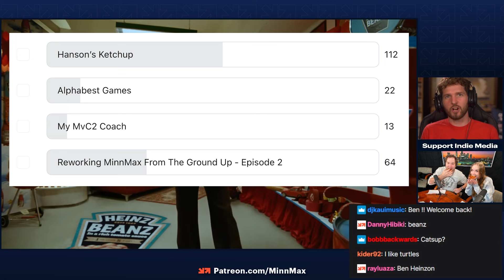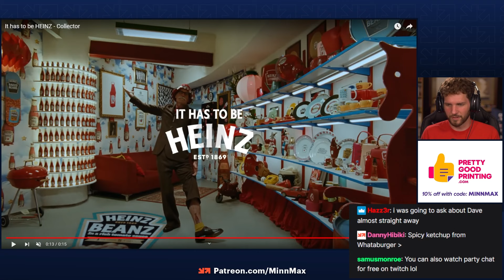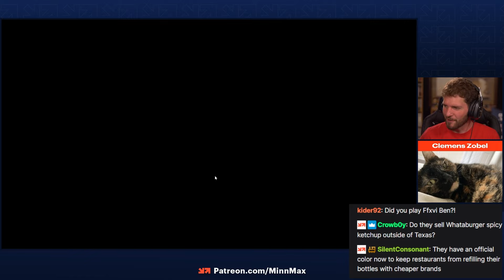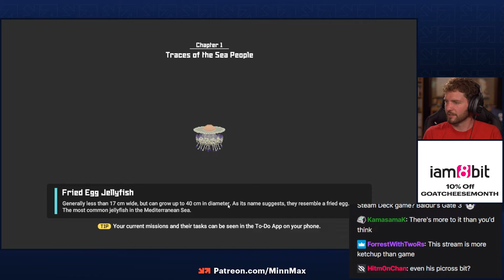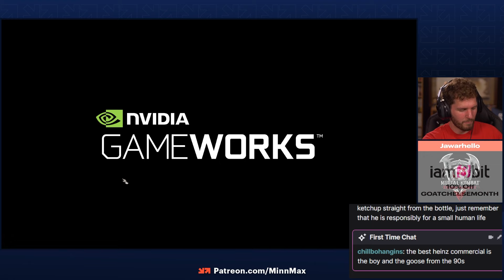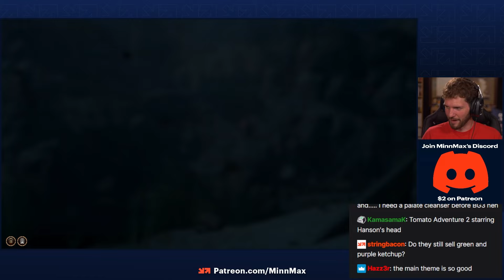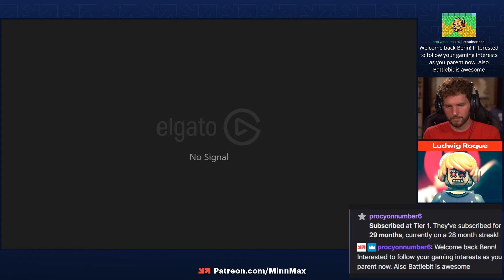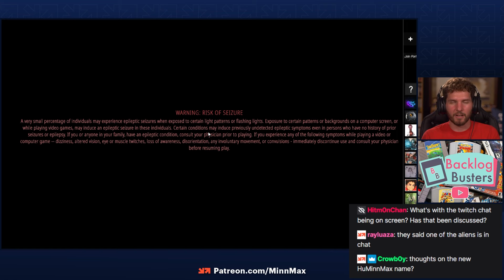Hanson’s Ketchup - Hot Takes On The Last Two Months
MinnMax's Ben Hanson returns from paternity leave and plays three big games he missed: Dave the Diver, Baldur's Gate 3, and BattleBit Remastered. He also takes questions and prompts from the chat and shares his thoughts on Final Fantasy XVI, Teenage Mutant Ninja Turtles: Mutant Mayhem, Indiana Jones and the Dial of Destiny, Pikmin 4, and a whole lot more. Oh and he also consumes too much ketchup throughout the stream.

00:00:00 - Intro
00:04:50 - Dave The Diver
00:19:00 - Baldur's Gate 3
00:40:22 - BattleBit Remastered

Goat Of Duty - RabidLime
Tokyo Jungle - Michael Berry
Suikoden II - takeshikitano3
Custom Robo - JustusLeague
Marvel Ultimate Alliance 3: The Black Order - Joshua Ayers
Breath of Fire 3 - Malcolm Holliday
Luck Be A Landlord - TrampolineTales
Exoprimal - Patrick Polk
Superman 64 - Zachary Pligge
Jazz Jackrabbit - PrettyGoodPrinting.com
Sid Meier's Civilization: Beyond Earth - Clemens Zobel